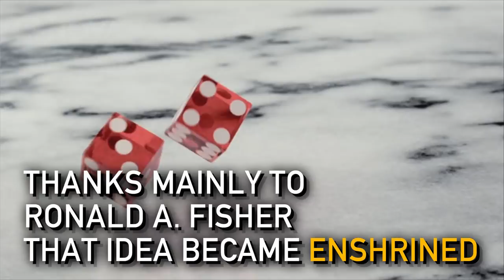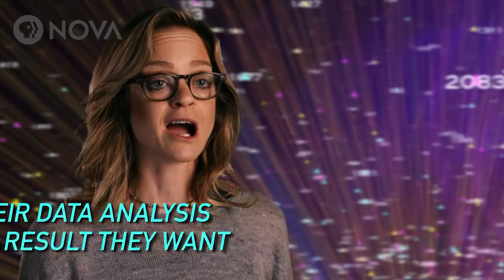What is a P-Value and Why Does it Matter?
Science's most important (and controversial) number has its origins in a British experiment involving milk and tea.

PRODUCTION CREDITS

Digital Producer:
Ana Aceves

PREDICTION BY THE NUMBERS

Written, Produced, and Directed by:
Daniel McCabe

Co-Producer:
Cara Feinberg

MEDIA CREDITS

Imagery:
Alamy
Getty
Pond5
Science Photo Library
Shutterstock